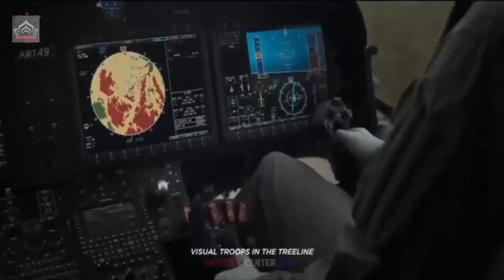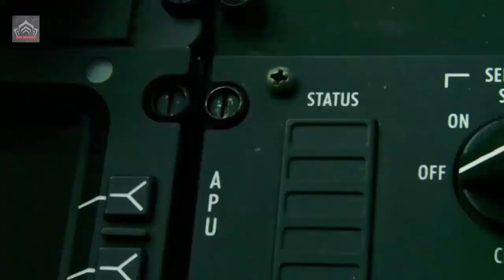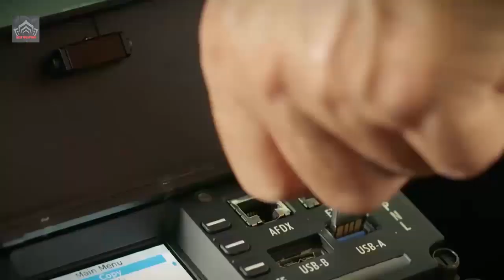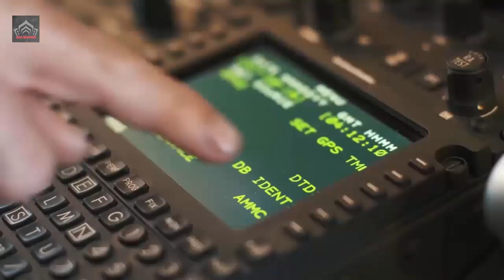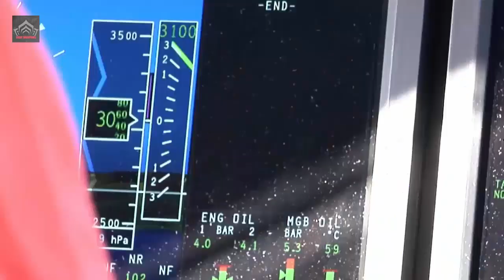Revealed! Here's Why Poland Prefers AgustaWestland AW149 helicopters for the Polish Armed Forces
The AW149 is a state-of-the-art multi-purpose military helicopter designed from the ground up to meet the most demanding needs of the armed forces.  The AW149 would be used both for troop transport, as well as in a role of an air support asset.
This is a helicopter that Polish have procured in a heavily armed version, featuring ATGMs procured from another manufacturer.